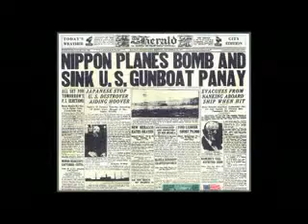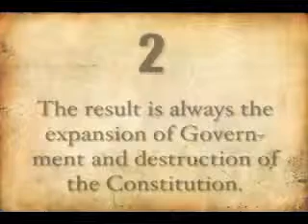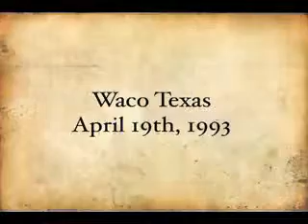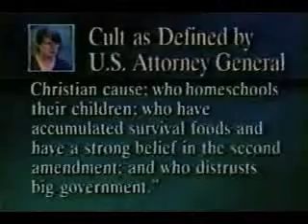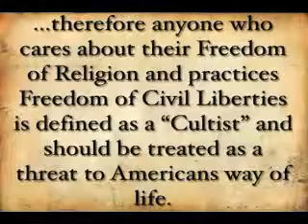Esoteric Agenda Part 10 of 12